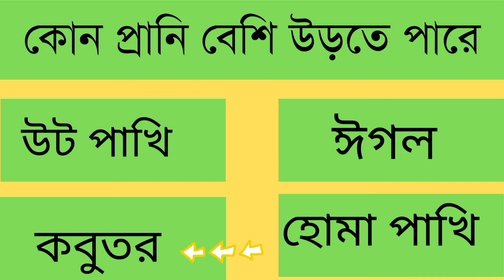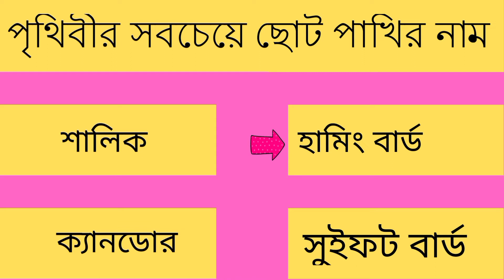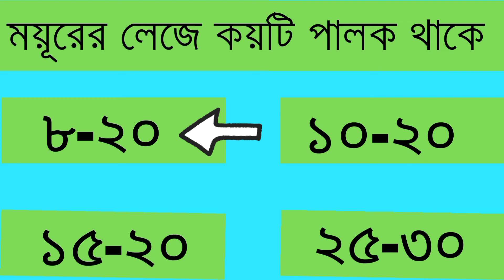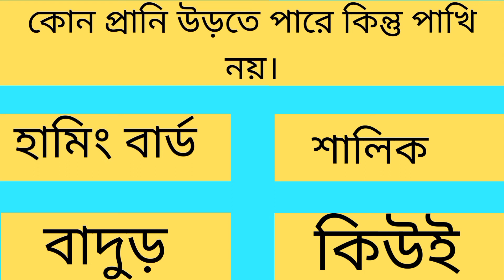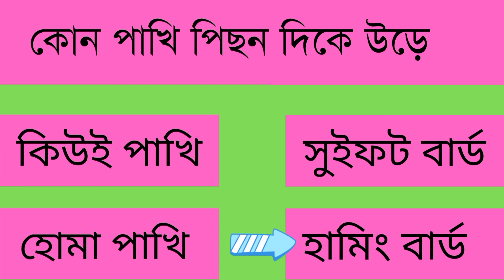Information of Bird ।।Bangla gk and ans।। bangla gk ।। General knowledge ।। basic knowledge ।।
In this video I have tried to tell the information of Bird .  If you watch this VIDEO, you will hear bengali gk video. If you connect this channel you will watch here Basic knowledge, general knowledge bangla gk question and ans, .  This channel is made for those who want to watch and Learn Basic knowledge, general knowledge bangla gk question and ans. Bengoli gk.